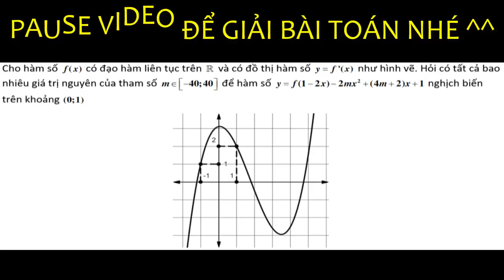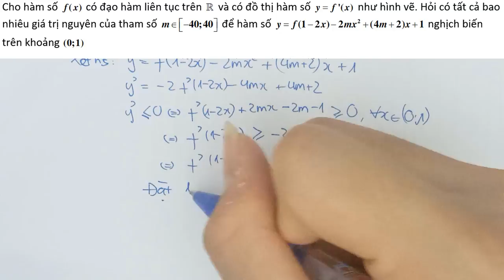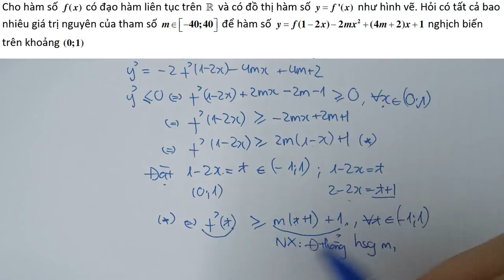Ứng dụng của HỆ SỐ GÓC trong bài toán hàm số VDC